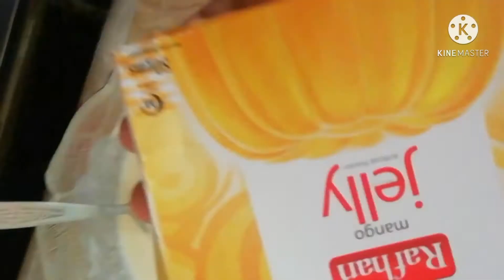Pineapple Souffle Recipe | Easy, tasty and Quick Recipe| Pineapple Dessert